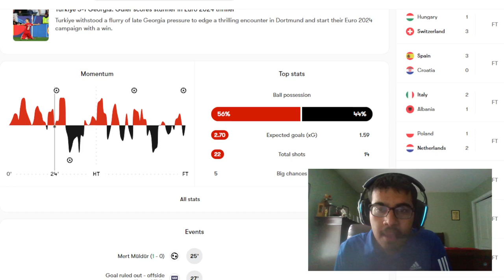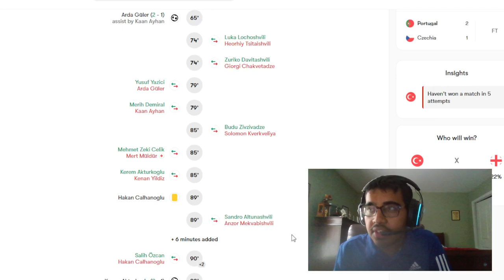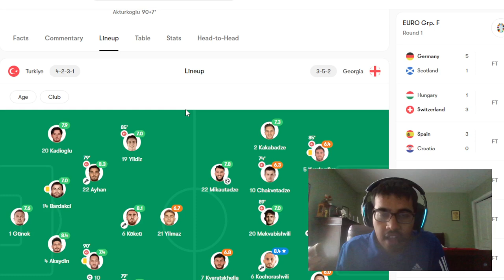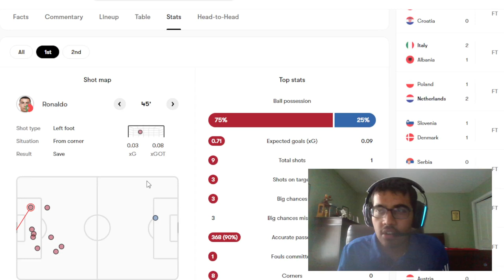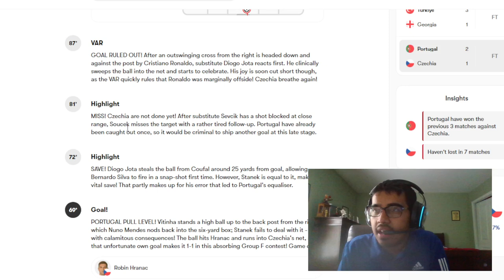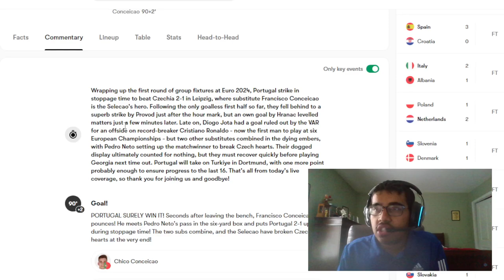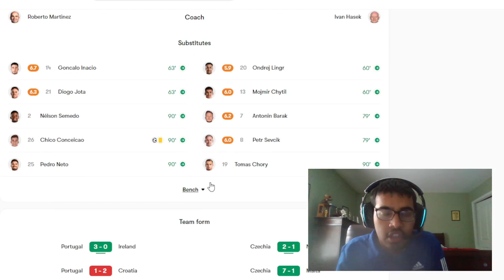CONCEICAO SECURES 3 POINTS AND GULER SCORES A GREAT GOAL | EURO DAY 5 REACTION